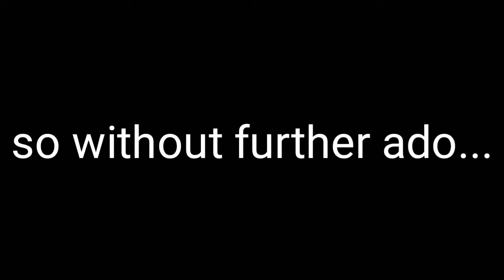Top 5 Black Dubstep Artists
Hopefully you learned something :)